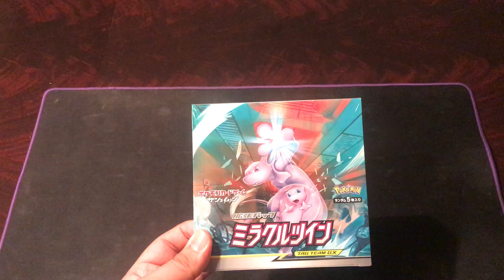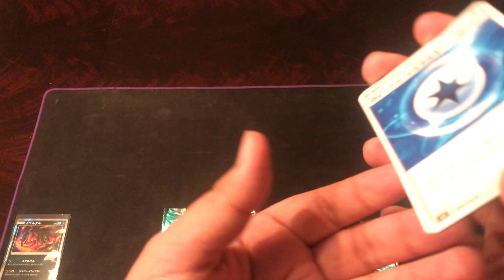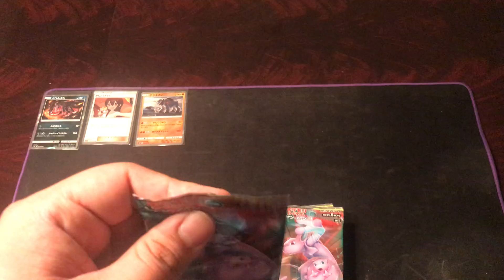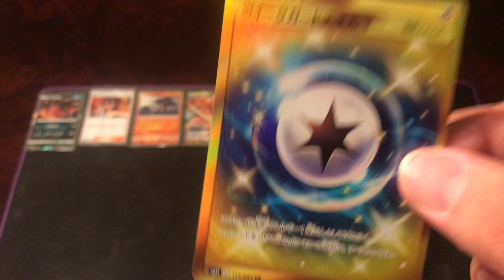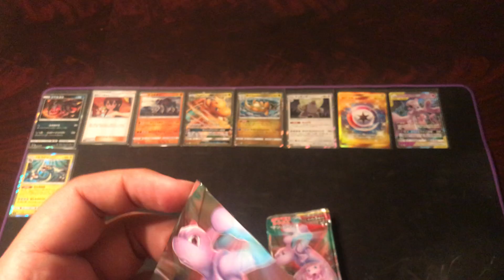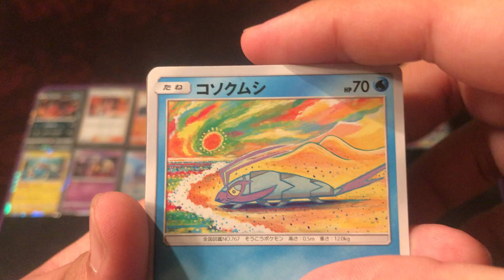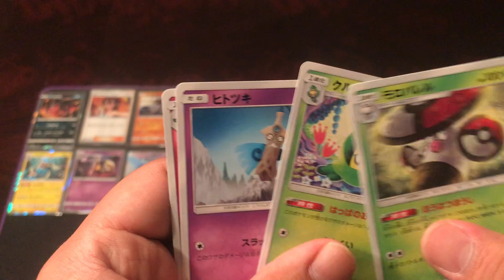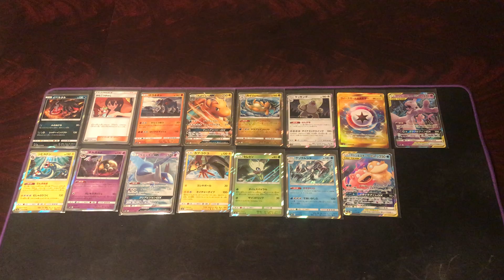I GOT MY FAVORITE CARD!!!/Opening More Japanese Pokémon cards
Hey everyone! Hope y'all enjoyed the video today! Also share it out with your friends and family! Have a great day!!

Tags;